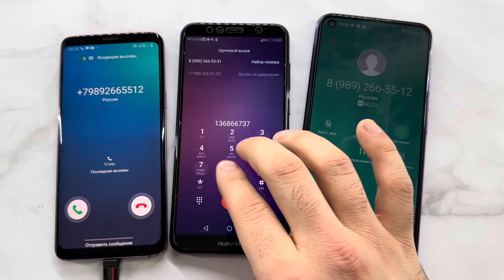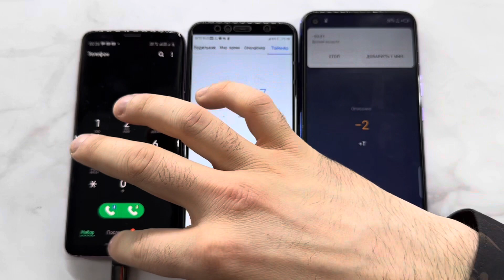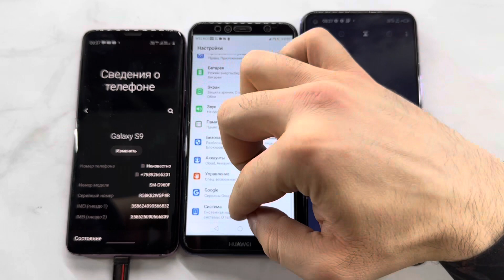Alarm Timer Calls Samsung Galaxy S9, HUAWEI Y6 Prime 2018, TECNO CAMON 16/ Incoming, Outgoing Calls